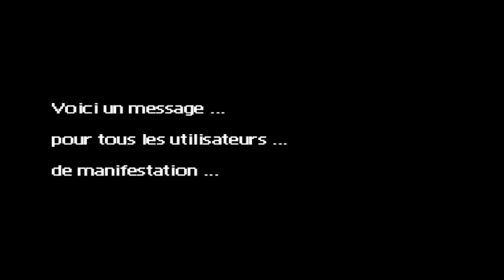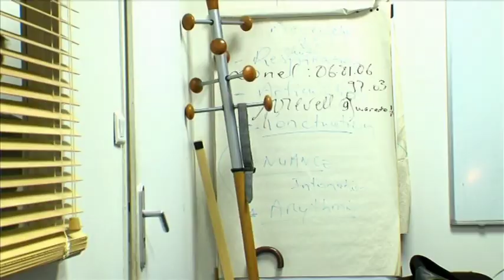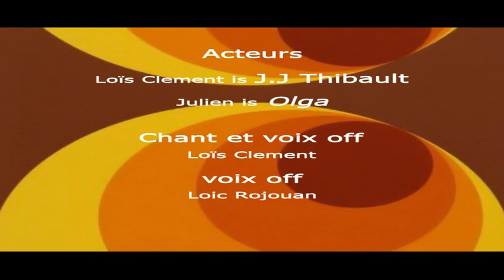"au bout de mes grèves", Jean-Jacques Thibault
Retrouve le du dernier tube de jean-jacques Thibault, "j'irai au bout des mes grêves", extrait de son dernier album "Ah! CGT riche" !! inclu le titre " il est venu le temps des barricades".